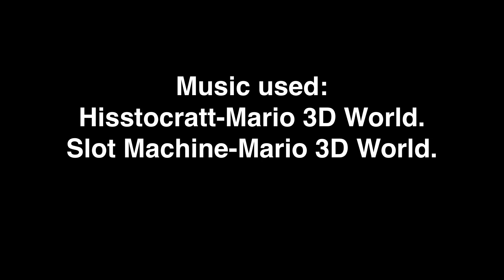An Awkward Situation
Puppet celebrates his Nintendo Switch’s birthday, but forgot his and SpringTrap’s 6 friend ship anniversary...woops.

This short is based on personal experience. I never forget that the Switch released today but FNAF 3 came out two years before and yesterday before the Switch.